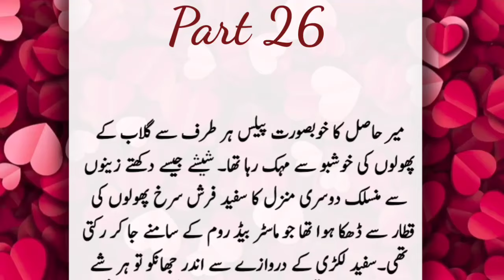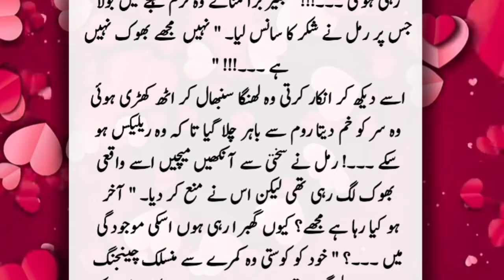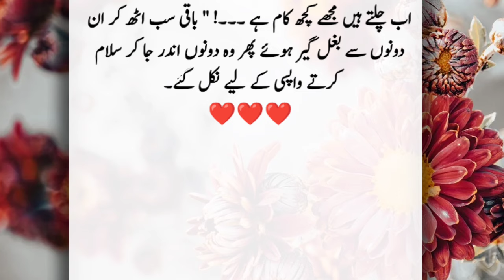Hayan ghazal romantic night special🔥||Part 26||After nikha base||Urdu novel point